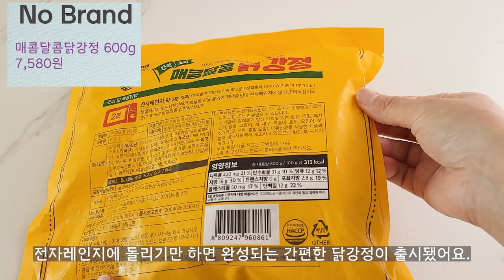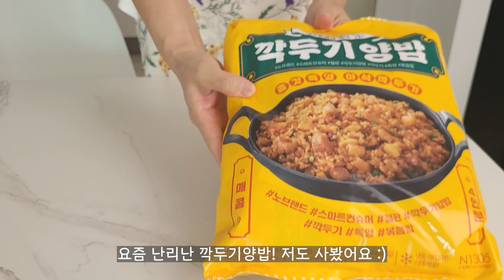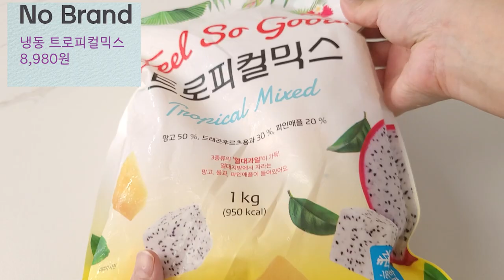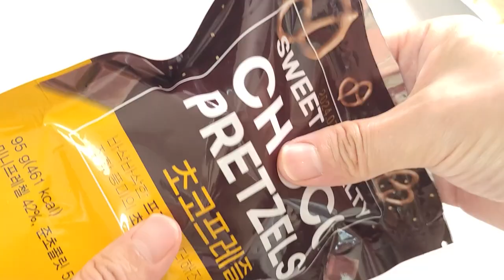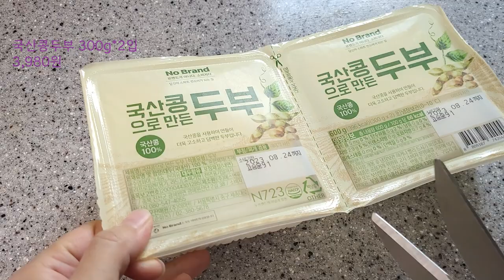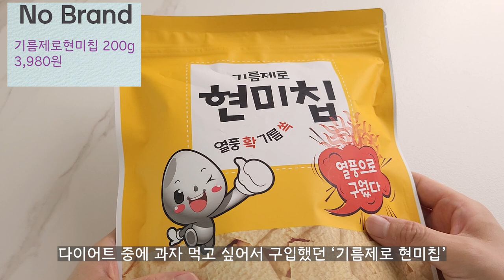맛있는 노브랜드 추천템 10 👍🏻무조건 사는 필수템부터 신상 맛도리템까지! 🛒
싸서 샀다가 맛있어서 반하는 노브랜드!
요즘 열일하는 노브랜드의 기본 필수템부터 새로 나온 맛있는 맛도리템까지 열가지 추천해요 👍🏻

🛒 제품정보

00:00 시작
00:31 그릭요거트
01:11 매콤달콤닭강정
02:12 스미후루바나나
03:22 깍두기양밥
04:42 스파클링워터플레인
05:34 트로피컬믹스
06:16 매운꼬치어묵
07:39 초코프레즐
08:25 국산콩두부
09:15 기름제로현미칩